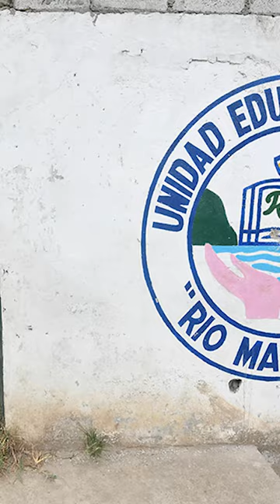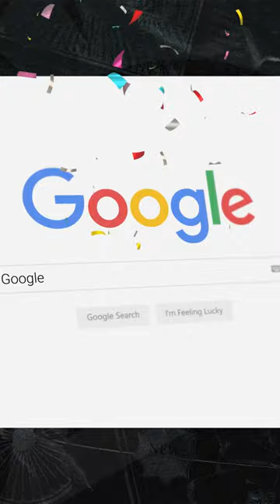Extorsiones se toman las instituciones en Nueva Prosperina - Noticias del día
👉🏽CarlosPólit en líos, además incautan droga oculta en congas congeladas.
En la NuevaProsperina estudiantes son víctimas de las extorsiones de sus compañeros.
📹El desarrollo en Noticias del Día.